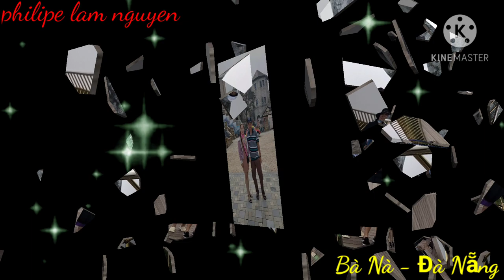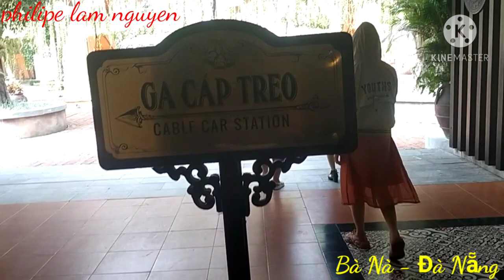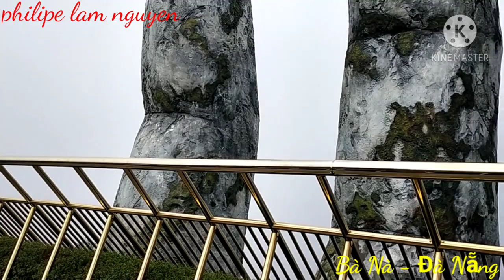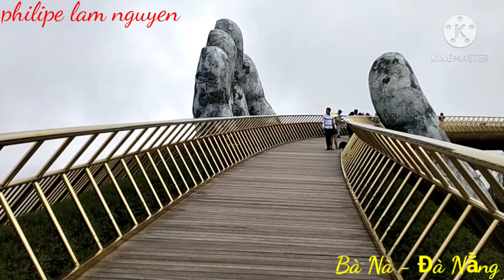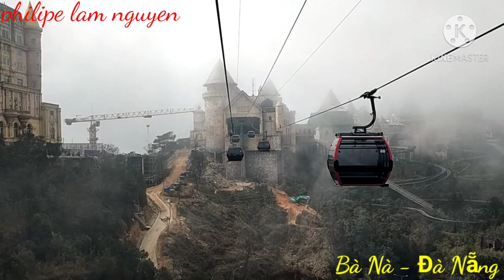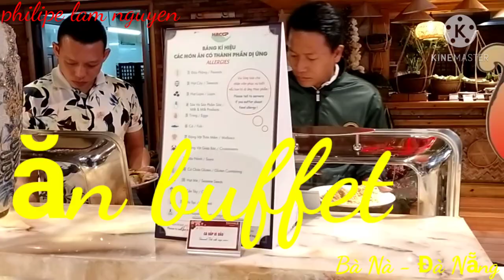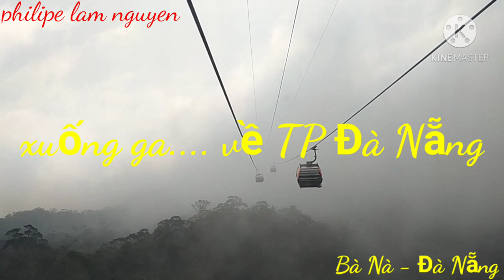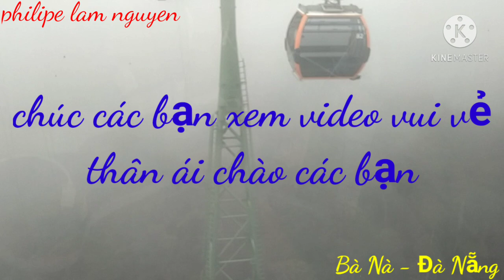Bà Nà Hills Đà Nẵng | lần đầu trải nghiệm cáp treo...